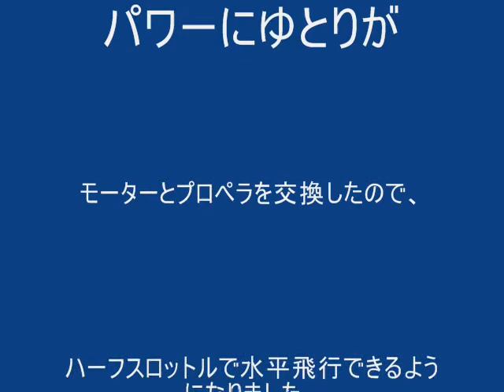kysho FA200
パワーにゆとりが無かったので、モーターを2830B/1050KVに交換しました。ハーフスロットルで水平飛行できるようになり、余裕でループができるようになりました。